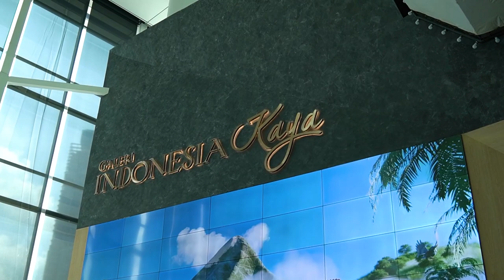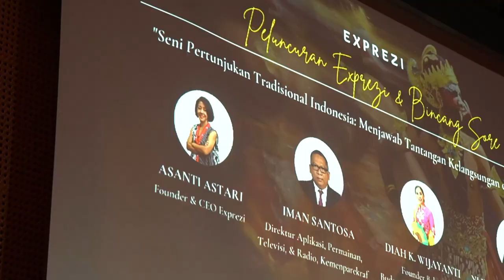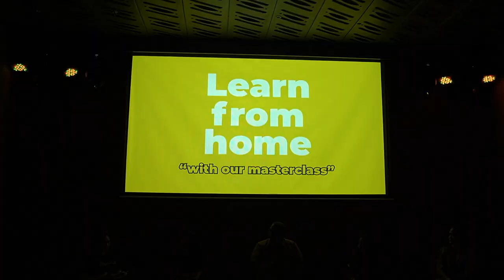Launching dan Bincang Sore EXPREZI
JAKARTA, 9 JUNI 2023 – Exprezi, sebuah start-up culture-tech yang fokus pada pelestarian seni pertunjukan tradisional Indonesia, telah secara resmi meluncurkan platform untuk belajar tari tradisional dari seluruh Nusantara lewat kelas Masterclass, di Galeri Indonesia Kaya, Jakarta.

Exprezi telah mengembangkan fitur Masterclass yang akan menyajikan karya-karya tari tradisional dalam bentuk kelas tari daring yang dapat diakses oleh siapa saja, di mana saja, dan kapan saja. Kelas kami juga akan diajarkan oleh para Maestro dan seniman-seniman terbaik Indonesia yang spesialis di bidangnya, untuk menjaga keaslian dan keautentikan pengajaran tersebut. Fitur Exprezi Masterclass juga dapat menjangkau masyarakat yang lebih luas, baik di Indonesia maupun di luar negeri, sehingga diharapkan dapat berkontribusi pada upaya regenerasi tari-tarian tradisional melalui pembelajaran digital yang kekinian.

Exprezi dengan senang hati membuka kesempatan kolaborasi dengan pihak pemerintah daerah (provinsi/kabupaten/kota), swasta, maupun individu untuk bekerja sama dengan kami mensponsori produksi konten-konten kelas tari Exprezi Masterclass. Mari bersama-sama kita tidak hanya mendigitisisasi karya-karya tari Nusantara tapi juga mempromosikannya ke masyarakat lebih luas di dalam maupun di luar negeri dan mendorong pelestarian budaya Indonesia dalam jangka panjang.